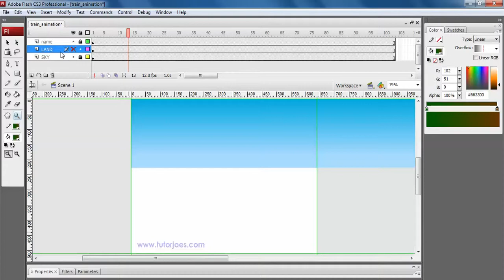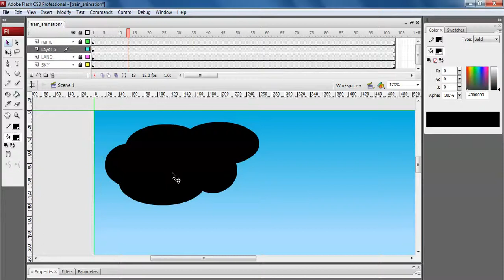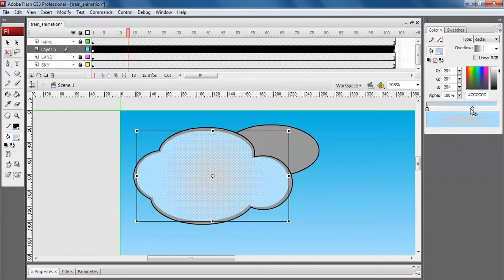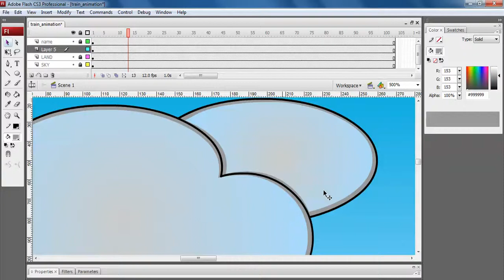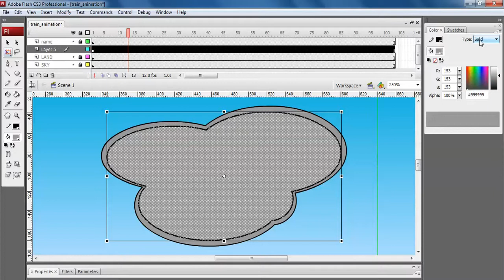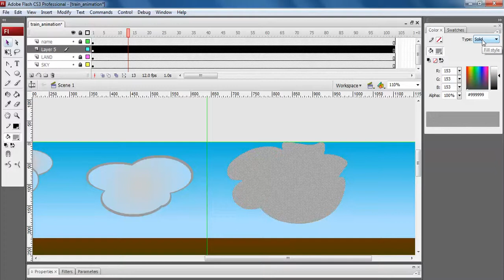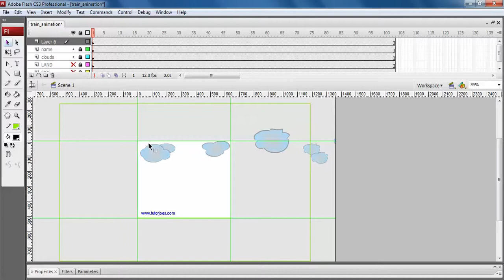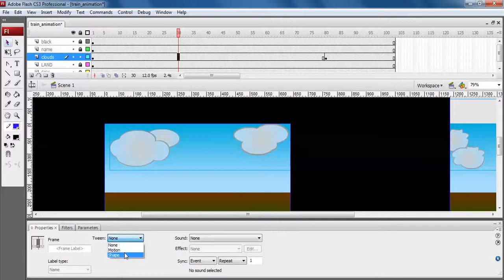Cloud Animation In Adobe Flash CS3 Tamil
Cloud Animation In Adobe Flash CS3